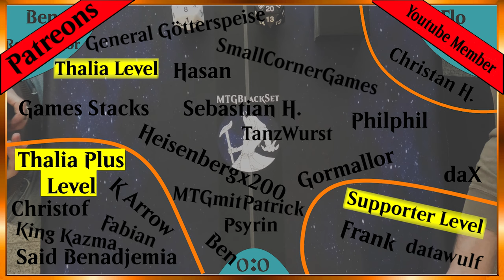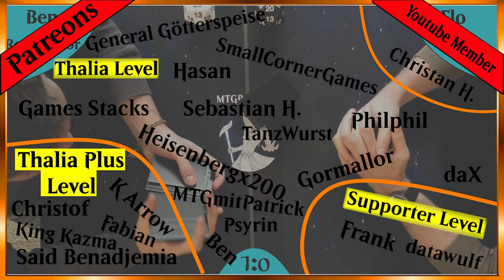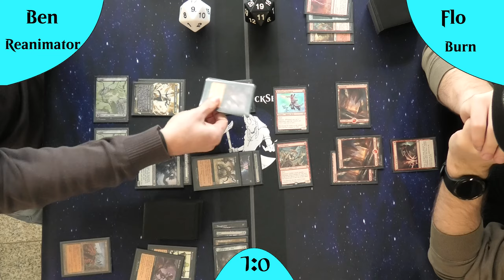Eins der klassischten Matchups in Legacy, 2001-2024 kein Unterschied!!! [Gameplay]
In diesem spannenden Video treffen zwei mächtige Decks aufeinander: Burn gegen Reanimator!
Blacky und Dome kommentieren das epische Duell und analysieren jede Spielzug, jede Karte und jede Taktik, die von den Spielern eingesetzt werden.
Wer wird am Ende als Sieger hervorgehen? Schau jetzt das Video und finde es heraus!

DeckTechs:
Mono B Reanimator: Kommt noch

Intro